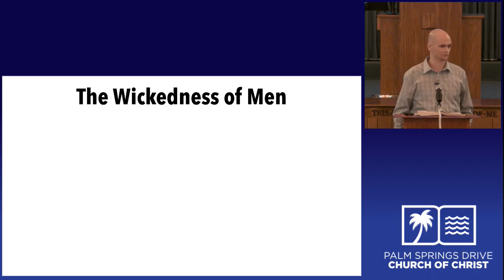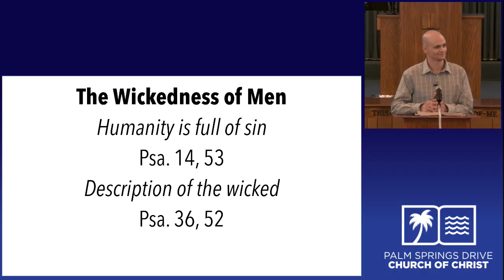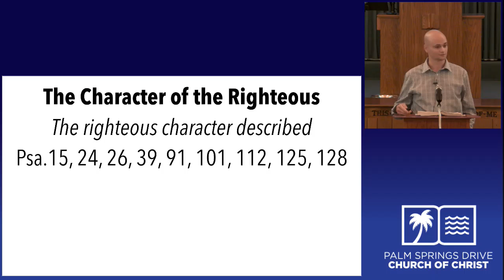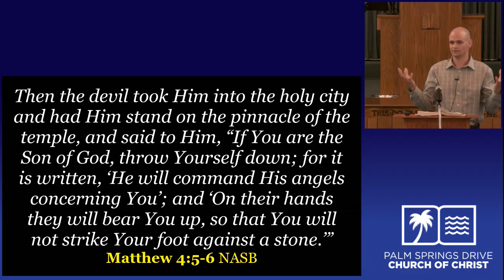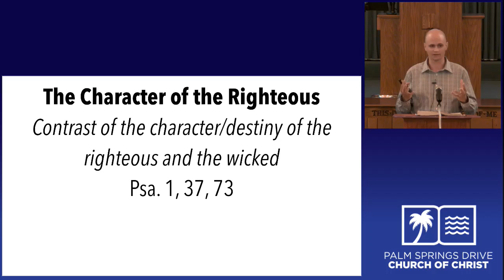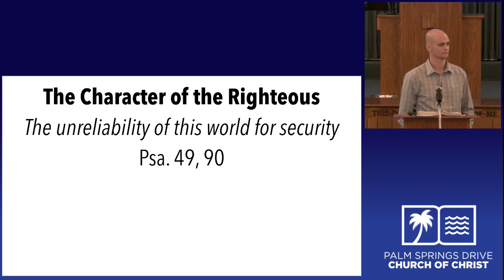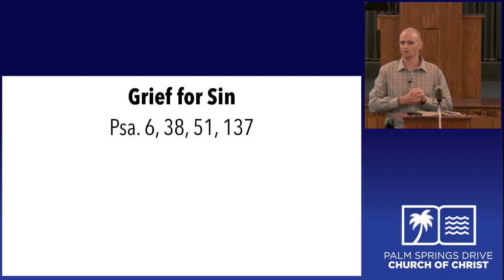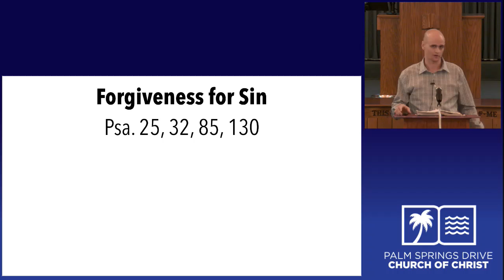Class Psalms about the righteous and wicked Willingham 08 15 18